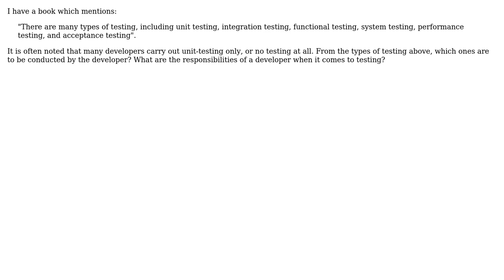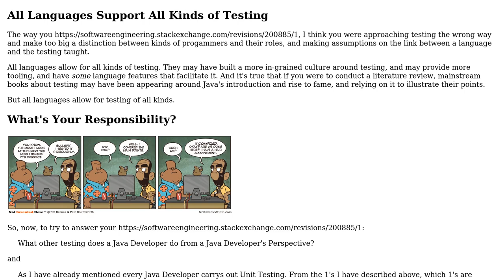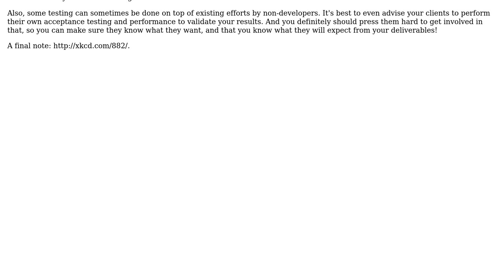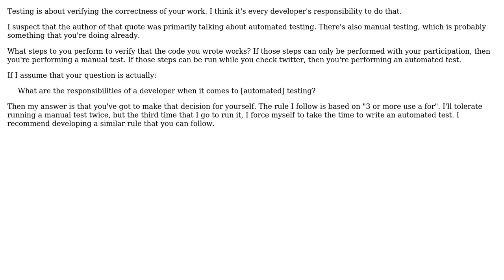Software Engineering: Testing From A Developer's Perspective (4 Solutions!!)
Software Engineering: Testing From A Developer's Perspective

With thanks & praise to God, and with thanks to the many people who have made this project possible! | Content (except music & images) licensed under CC BY-SA | Music | Images & others | With thanks to user user2466019 user M. Scott Ford user Michael Durrant user haylem user Bryan Oakley and the Stack Exchange Network Trademarks are property of their respective owners. You are responsible for your own actions.